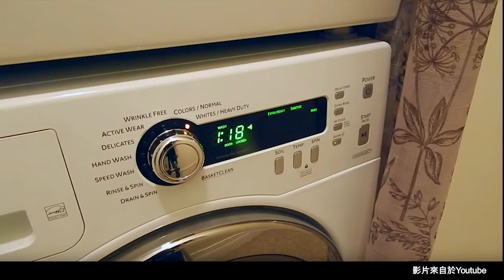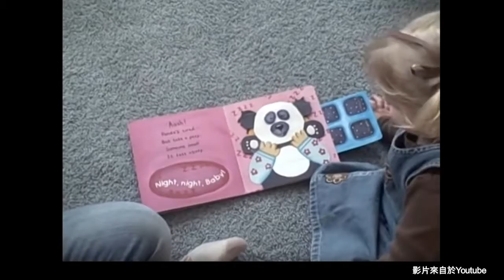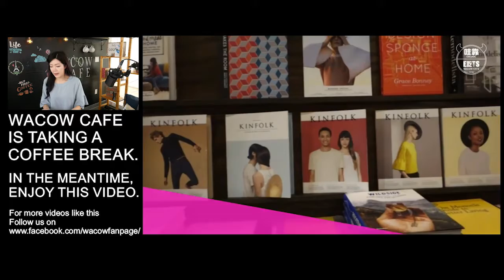04.02.19 新聞醬報 WaCow Cafe Live [直播完整版]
♥主播/菲菲     ♥來賓/歌劇演唱家Eric Lin

⚠精彩內容預告: 我們每個人應該都有個夢想，但被忘記或被放棄的不計其數，今天的【人物專訪】將分享另一個勇敢追夢的成功故事，提醒我們只要勇於嘗試，就能擁有讓夢想開花結果的機會!

📣大家若對於歌唱有興趣也可以與Eric 聯絡喔~ Eric Shen-feng Lin

今日投票: 你贊成關閉美墨邊境，阻擋中美洲非法移民北漂進入美國嗎?
A. 贊成! 墨西哥如果不合作阻止非法移民北上，美國就得關閉邊境
B. 不贊成! 關閉邊境會嚴重造成美國經濟問題

馬上下載 WaCowGO APP: 省錢必用 / 玩咖必備 / 吃貨必搜
WeChat 微信: WaCowUSA